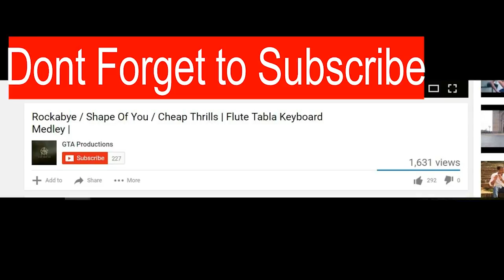Titanium | Saxophone - Tabla - Keyboard | ft. Prithvi, Karthik & GTA | GTA Productions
Presenting to you my second collaboration with Mr. Saxokeys for a Saxophone Cover! Titanium ft. Sia (David Guetta)

As always, use earphones for best experience :)

Video Location : Mangalore & Mysore

Recorded at : Home :P

Video By : GTA & Prathul Shetty

Mixed By : GTA